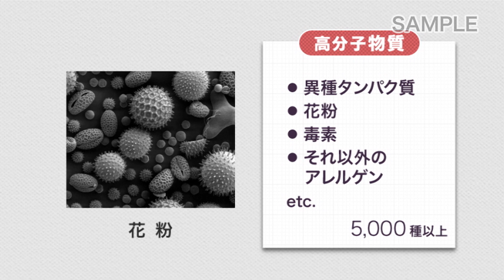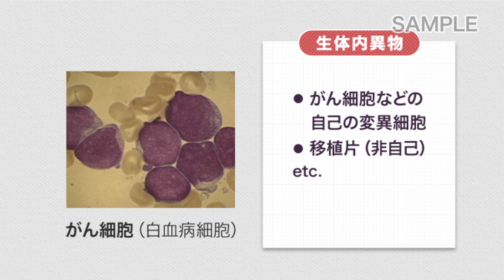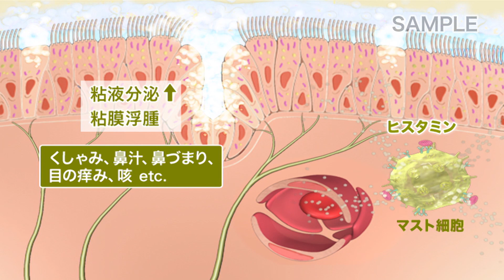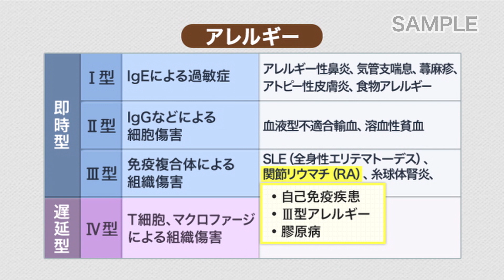アレルギー疾患【薬の基礎知識 VOL.5】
【薬の基礎知識】VOL.5 主な疾患と薬（４）  のサンプルムービーです

🎞 商品案内 🎞
VOL.5 主な疾患と薬（４）
■ イントロダクション：五大疾患、炎症、アレルギー
■ 炎症、免疫の異常：炎症とは、免疫の異常
■ 炎症と薬：NSAIDs、副腎皮質ステロイド
■ アレルギー疾患と薬：Ⅰ型アレルギー、抗アレルギー薬
■ 気管支喘息と薬：気管支喘息の病態、気管支喘息治療薬
■ 関節リウマチと薬：関節リウマチの病態、抗リウマチ薬
■ 添付（薬剤リスト、Q&A）

【看護教育シリーズ】
薬の基礎知識　全5巻 好評発売中

看護学生をはじめコメディカルスタッフを対象に、治療に欠かせない薬について、
医薬品の規制、薬理学、臨床上よく用いられている薬（薬効群）の
理解に必要となる基礎的な知識をわかりやすく解説しています。